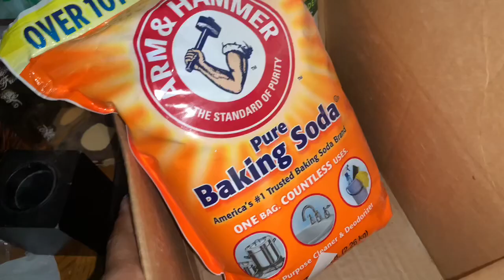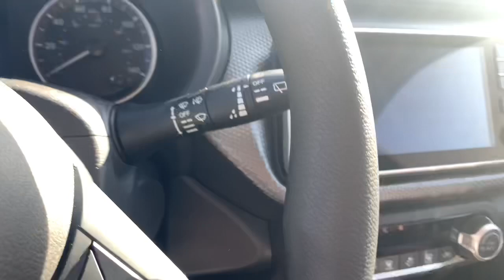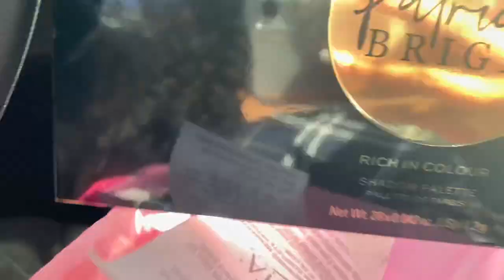BOUJIE PAMPER WEEK! WAX, HAIR, NAILS AND MAKEUP SHOPPING| vlog/ Nicole GlamLife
HI EVERYONE!!!

Let me know what would you like to see next, down in the comments. xo